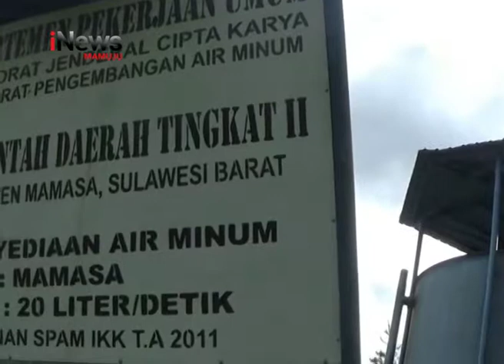Protes Jalan Rusak Warga Segel PDAM | INews Sulbar | 06-12-2017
Kesal aksinya dihalangi polisi, puluhan warga di Desa Mambulilling, Kabupaten Mamasa, melampiaskan kemarahannya dengan menyegel dan menutup paksa sumber air bersih milik PDAM di daerahnya. Sebelumnya, puluhan warga memblokir dan menghadang alat berat yang hendak membenahi jalan menuju lokasi PDAM namun dihalangi polisi,